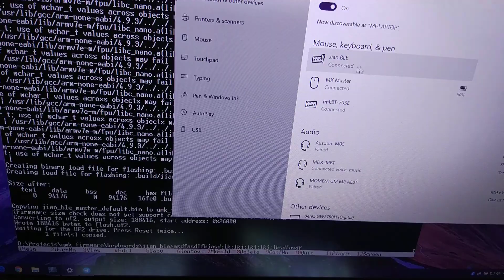nRFMicro 0.01, Jian firmware (nRF52 QMK fork)